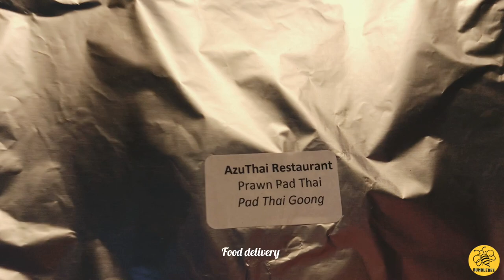AZUTHAI | BEST THAI RESTAURANT | FOOD DELIVERY | GUCCI, OUR TOY POODLE | GETTING SOME FRESH AIR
“You must love the LORD your God with all your heart, all your soul, all your strength, and all your mind.’ And, Love your neighbor as yourself.“ Luke 10:27